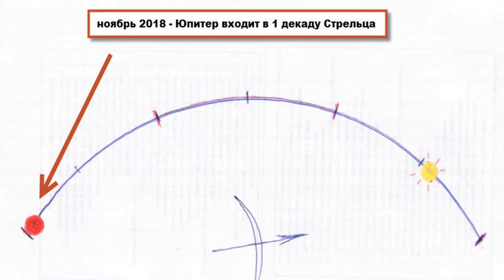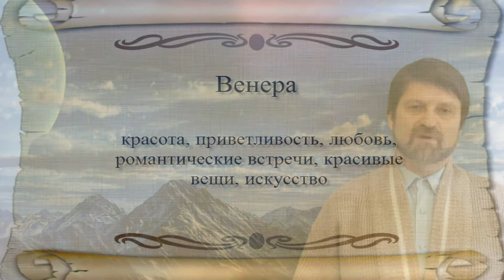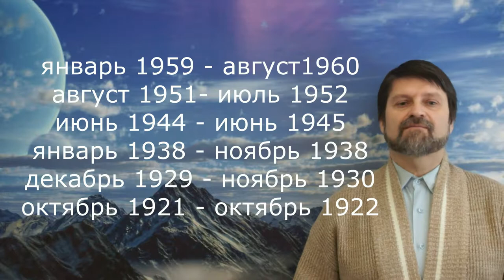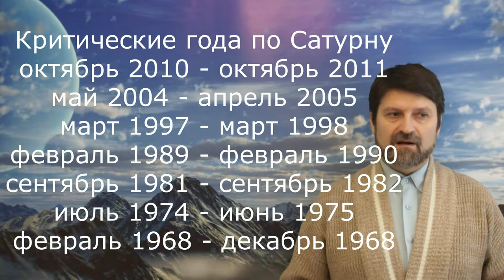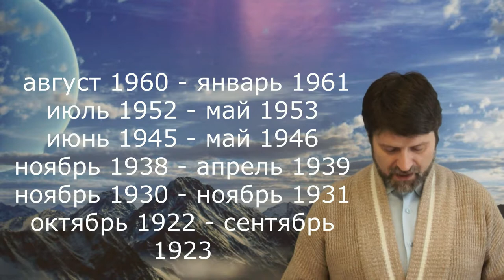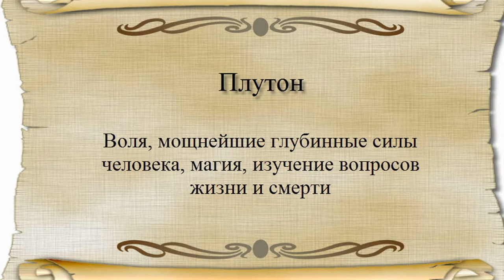Самые точные прогнозы для Раков, 1я половина 2019 г.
Влияние планет для Раков на 1ю половину 2019г.